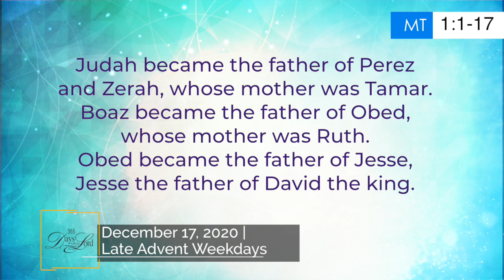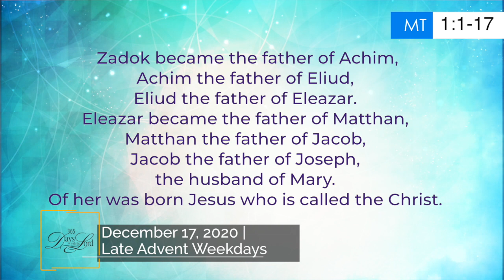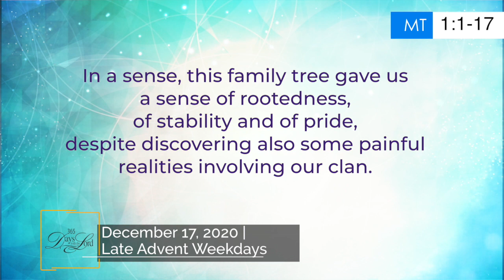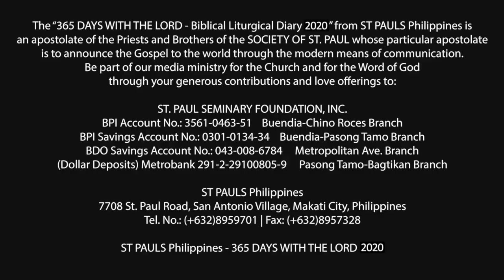365 DWTL | Late Advent Weekdays | December 17, 2020